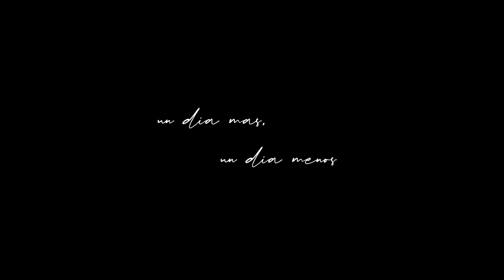Un Día Más, Un Día Menos CortosEnCuarentena (18+)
Cortometraje de Luis Mauricio Gordillo Santiago